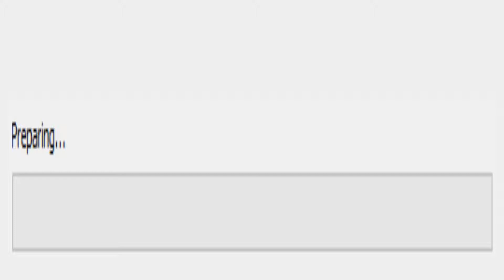Wo sind wir? 🌳 Minecraft Horizon #0461 | Xhelron